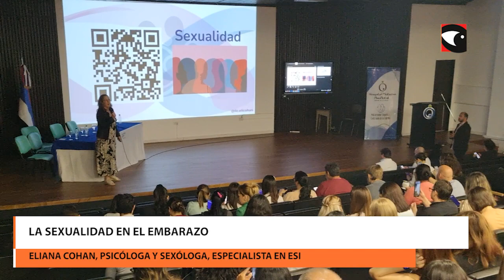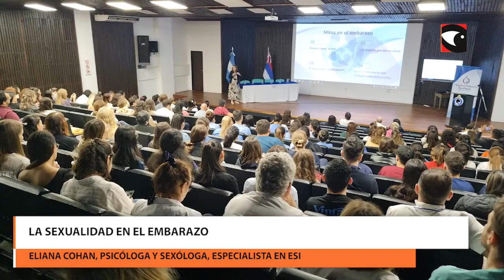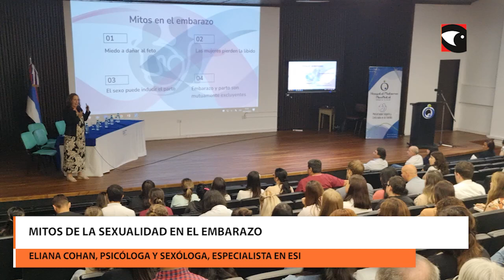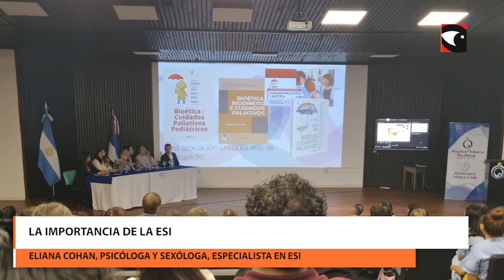Jornadas perinatológicas la sexualidad en un sentido amplio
Se llevó a cabo la 10 edición de las jornadas perinatológicas en Misiones. Participaron referentes en el tema de diferentes puntos del país y estuvo dirigida al personal de salud.